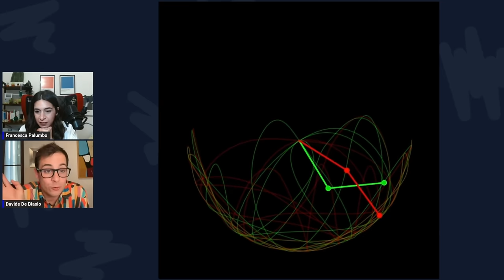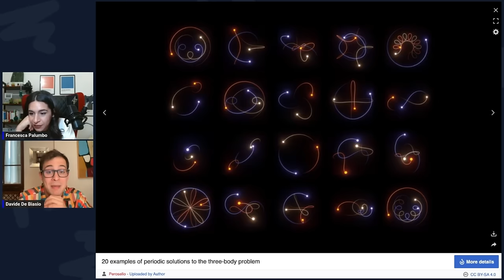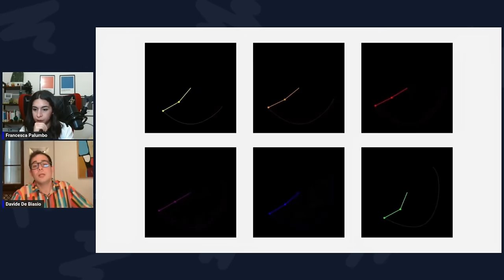Cos’è l’Effetto Farfalla? Clima, Caos e Fisica | Le Formule che hanno fatto il Futuro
ROAD TO QUANTUM GRAVITY

La relatività generale, che descrive con straordinaria accuratezza la mutua interazione tra lo spazio-tempo e la distribuzione di energia nell'universo, e la teoria quantistica dei campi, che ci fornisce gli strumenti formali per analizzare tutte le interazioni del mondo microscopico eccetto quella gravitazionale, appaiono drammaticamente contraddittorie.
Quali sono le radici di questo conflitto? Cosa ci insegnano sulla natura profonda del cosmo relatività e meccanica quantistica?

MECCANICA QUANTISTICA: FONDAMENTI ED INTERPRETAZIONI

Siamo, dopo più di un secolo dall'inizio dell'avventura dei quanti, in grado di conciliare le stranezze del mondo microscopico con le strutture di pensiero del nostro grezzo e limitato cervello da sapiens? Cosa ci dice, in ultima analisi, questa strana scienza novecentesca sulla vita, l'universo e tutto quanto? Di cosa diavolo si occupa la filosofia della scienza?
Forse non abbiamo risposte, ma val la pena di cercare di porre le domande in modo corretto. Lo abbiamo fatto con Daniele Oriti, esperto di gravità quantistica e ricercatore all'Arnold Sommerfeld Center (LMU) di Monaco. Abbiamo parlato di interpretazioni, ovvero significati che possiamo attribuire ai simboli matematici per gettare un ponte più solido tra pensiero e mondo, e fondamenti fisici della teoria. Ne abbiamo cercato, così, il senso nascosto, con l'intento di mettere un po' di ordine nella confusione del caos quantistico. Dunque, abbiamo parlato di fisica e filosofia, di spazio e tempo, di mondo macroscopico e mondo microscopico, di strane costruzioni astratte e di applicazioni tecnologiche come i computer quantistici, di indeterminazione di Heisenberg e funzioni d'onda che collassano, di particelle e di universo su scale astrofisiche e cosmologiche. Insomma: ne abbiamo viste delle belle.

LINK UTILI